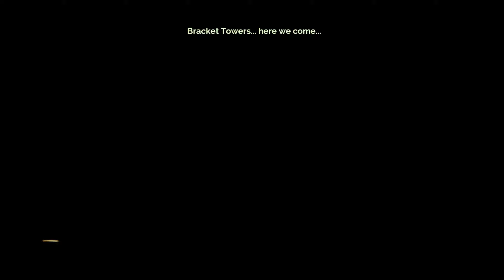TRANSISTOR #4 Spine of the world ★ Let's Play Transistor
From the makers of Bastion. Transistor - sci-fi themed 2D action RPG. Stylish art style, beautiful music and mysterious story. Wield a buster Greatsword of unknown origin and fight through a stunning futuristic city.
"Assume the role of a young woman who gains control of a powerful weapon after a mysterious group of assailants nearly kills her with it. Now she must fight from street to street against forces that will stop at nothing to recover the weapon. During the course of the adventure, players will piece together the Transistor’s mysteries as they pursue its former owners."